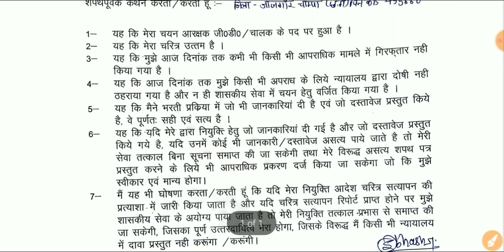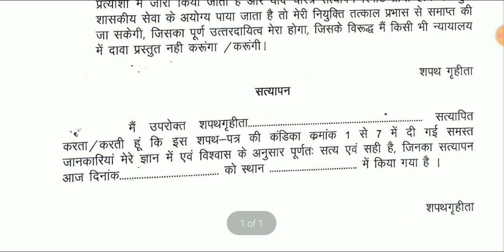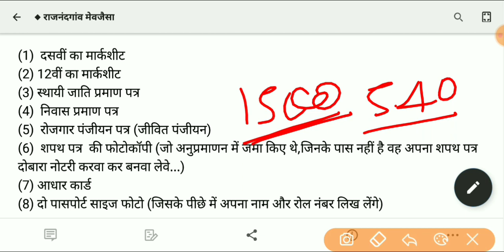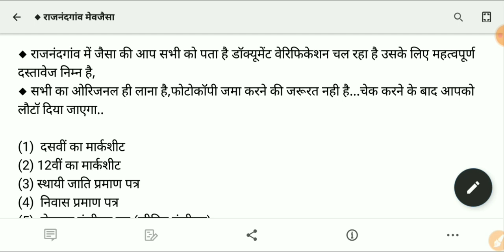cg police documents verification 2021|| छ.ग. पुलिस डॉक्युमेंट वेरीफिकेशन || कौन कौन से डॉक्यूमेंट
छत्तीसगढ़ जिला पुलिस बल आरक्षक शहर के भर्ती प्रक्रिया  2017- 18  के डॉक्यूमेंट वेरिफिकेशन में कौन कौन से डॉक्यूमेंट लेकर जाना है कौन कौन से डॉक्यूमेंट का ओरिजिनल डॉक्यूमेंट चेक किया जा रहा है इन सभी को इस वीडियो के माध्यम से डिस्कस करेंगे तो इस वीडियो को आप पूरा लास्ट तक देखिए

धन्यवाद

◆ राजनंदगांव में जैसा की आप सभी को पता है डॉक्यूमेंट वेरिफिकेशन चल रहा है उसके लिए महत्वपूर्ण दस्तावेज निम्न है,
◆ सभी का ओरिजनल ही लाना है,फोटोकॉपी जमा करने की जरूरत नही है...चेक करने के बाद आपको लौटॉ दिया जाएगा..

(1)  दसवीं का मार्कशीट
(2) 12वीं का मार्कशीट
(3) स्थायी जाति प्रमाण पत्र
(4)  निवास प्रमाण पत्र
(5)  रोजगार पंजीयन पत्र (जीवित पंजीयन)
(6)  शपथ पत्र  की फोटोकॉपी (जो अनुप्रमाणन में जमा किए थे,जिनके पास नहीं है वह अपना शपथ पत्र दोबारा नोटरी करवा कर बनवा लेवे...)
(8) दो पासपोर्ट साइज फोटो (जिसके पीछे में अपना नाम और रोल नंबर लिख लेंगे)
धन्यवाद.

   आपका अपना

by - educationगढ़

जिला पुलिस  डॉक्यूमेंट वेरिफिकेशन फार्म 2021
या video call PDF download

DOWNLOAD pdf

                                         समय सारणी

1. 1 से 30 तक                      18/03/2021

 2. 31 से 66+ 67 तक          19/03/2021

 3. 68 से 123 तक                20/03/2021

 4. 124 से 175 तक              22/03/2021

 5. 176  से 250 तक             23 /03/2021

 6. 251 से 308 तक              24/03/2021

 7. 309 से 365 तक              25/03/2021

 8. 366 से 426 तक              26/03/2021

cg police Joining kb hoga

cg police Rajnandgaon anupramadan form bherne k last date kb hai

राजनंदगांव अनुप्रमाणन फॉर्म DOWNLOAD करें

ऑनलाइन ऍप्लिकेशन्स DOWNLOAD या  प्रिंट करें

cgpolice online application 2017-18

1.

2.